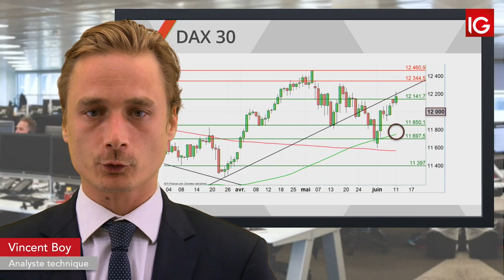Bourse - DAX, la Chine permet le rebond CT - IG 12.06.2019